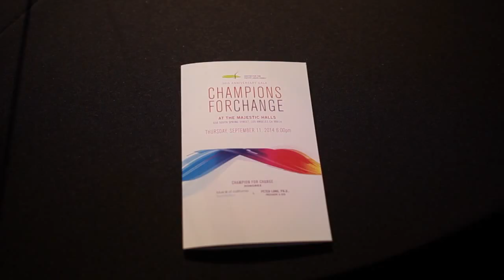CPAF Gala 2014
Check out CPAF's 36th annual Champions for Change gala!